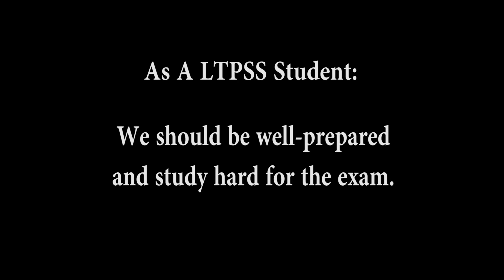Good and Bad Habits Janus Project &25 hf4hs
Bilal (2016)